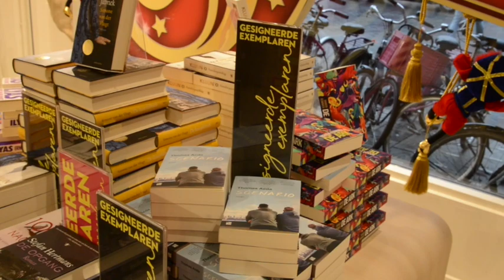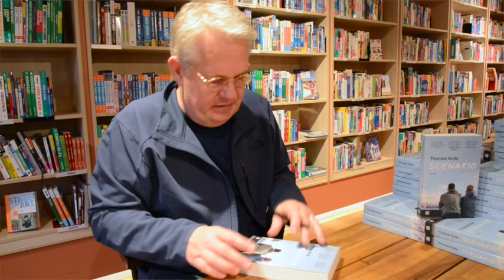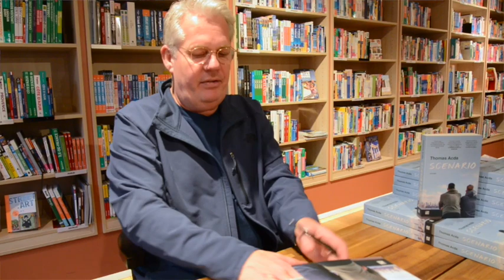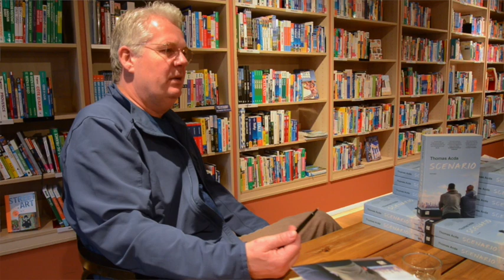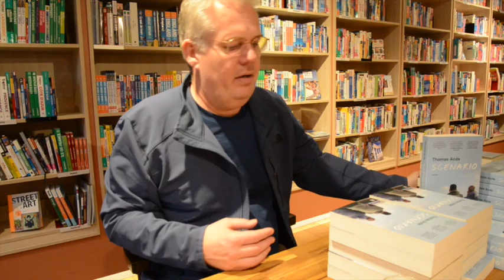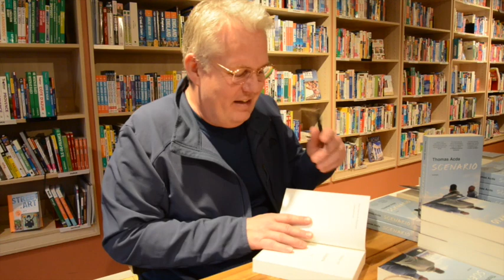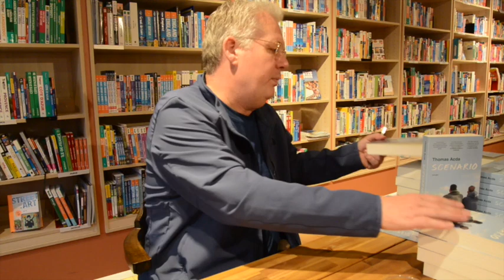Thomas Acda - Scenario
In dit interview praat Joost met Thomas Acda over zijn boek "Scenario".
Naast acteur, cabaretier en muzikant, is Thomas Acda ook auteur! Onlangs verscheen zijn roman Scenario, over singer-songwriter Oscar, die zich probeert te redden in de muziek- en kunstscene van New York.

Herkent u deze video? Op 7 december 2020 is deze video gepost op de facebook pagina van Scheltema.